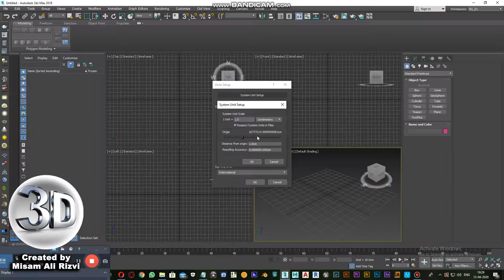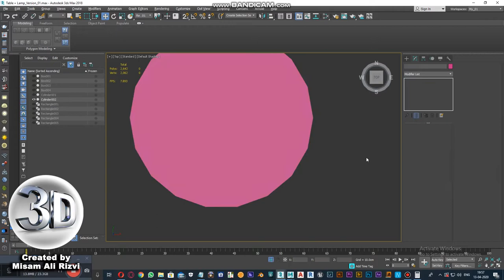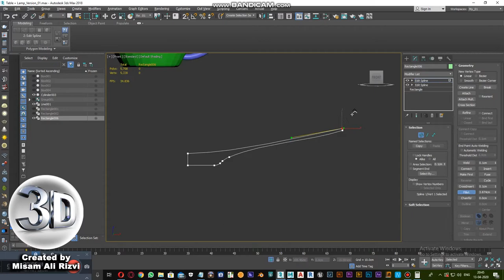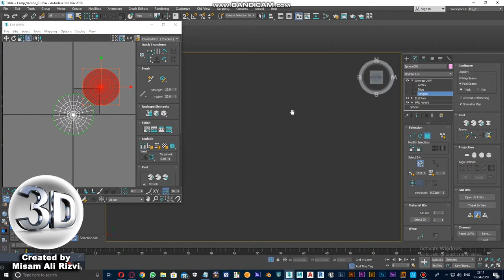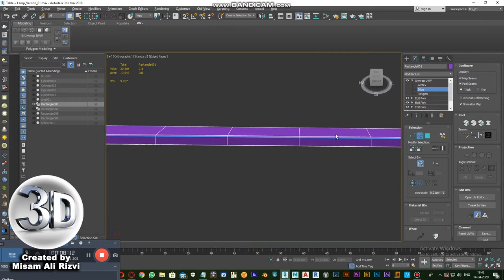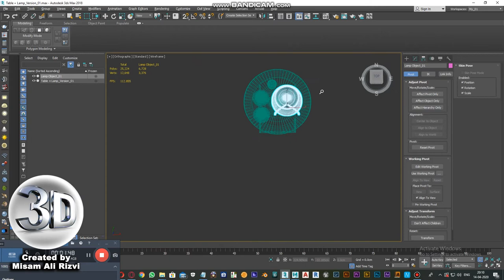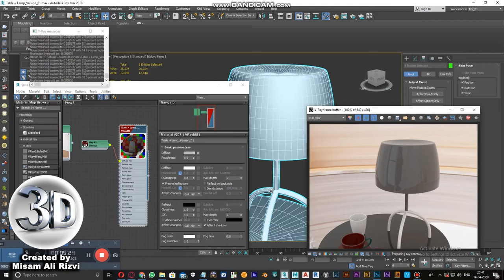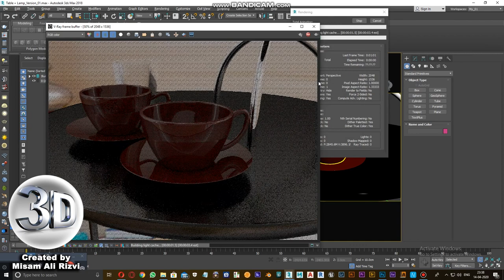Table + Lamp Version 01 (Timelapse Video)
Timelapse video of a 3D Model of a Lamp along with a Table, Cups of Tea & a glass. created by Misam Rizvi. Made in 3Ds Max (Vray Rendering Engine) & Adobe Photoshop.

Sound effects & Music by "freeSFX".